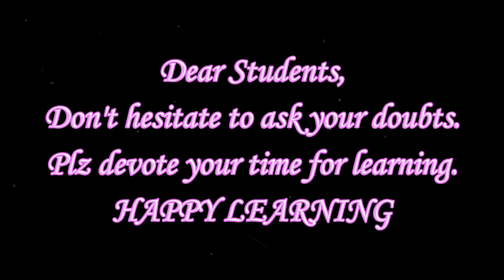Std.6 || MATHS Ch.1:PART-2 || Knowing Our Numbers || Shree Ghanshyam English Teaching School, Nadiad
Std.6 || MATHS Ch.1:PART-1 || Knowing Our Numbers || Shree Ghanshyam English Teaching School, Nadiad || SGETS || Online Study || Online Class || Online Education